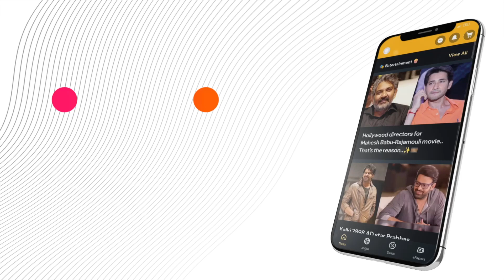KeerthySuresh Shocks with Glamorous Avatar in Bollywood Debut!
Explore the glamorous new journey of Keerthy Suresh in Bollywood with our exclusive coverage of her debut in 'Baby Jaan' alongside Varun Dhawan. Watch as we dive into behind-the-scenes action and birthday celebrations on the set.

or Download MediaFx App
on Android